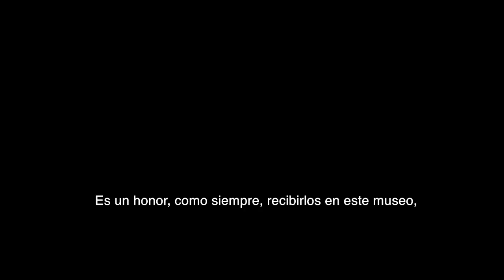Inauguración "Los vientos del sur..."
El pasado jueves 20 se realizó la inauguración de la exposición temporal “Los vientos del sur. Argelia a través de la pintura de Imene Khelifi”, en el Museo Nacional de las Culturas del Mundo, en colaboración con la Embajada de Argelia en México.

Participaron en la ceremonia el Excmo. Sr. Djamel Moktefi, embajador de Argelia en México; José Octavio Tripp Villanueva, director general para África, Asia Central y el Medio Oriente de la SRE; Alejandra Barajas, directora de Exposiciones de la Coordinación Nacional de Museos y Exposiciones del INAH, en representación del Director General del INAH